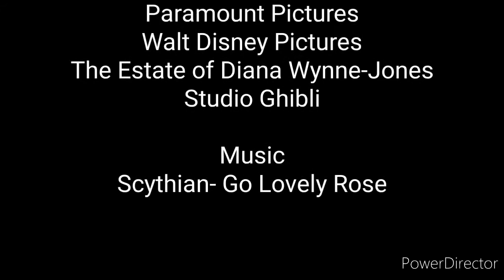VMV- Go Lovely Rose- Multifandom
THIS IS AN UNOFFICIAL, NON-PROFIT WORK.
"When I resemble her to thee, how sweet and fair she seems to be."
Clips Courtesy of Ron Koslow, CBS, Paramount Pictures, Walt Disney Pictures, The Estate of Diana Wynne-Jones, and Studio Ghibli.